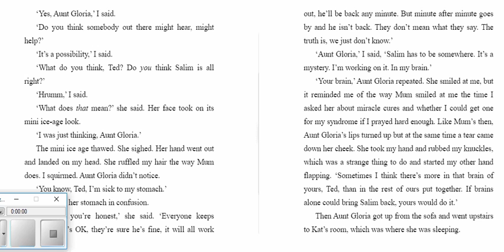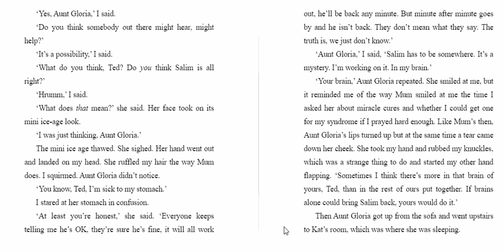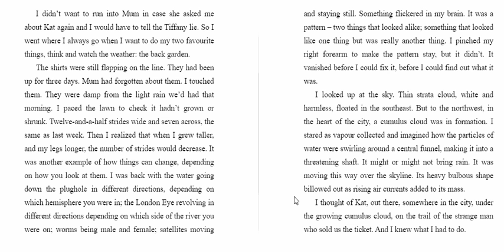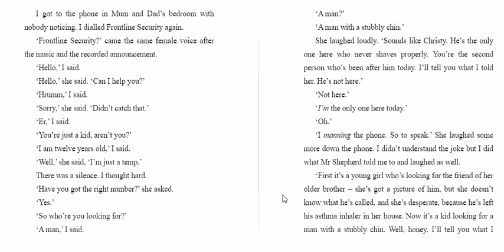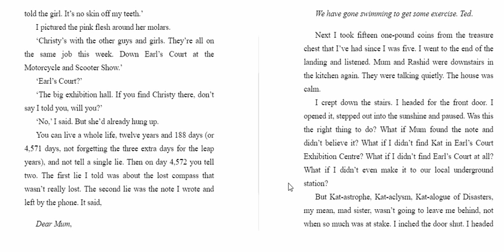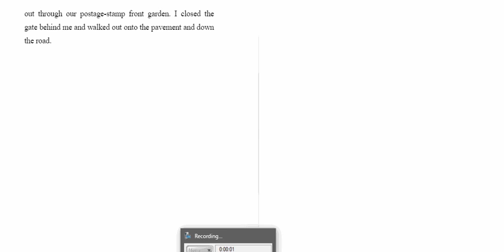30 04 20 Class Read Chapter 25 Year 6